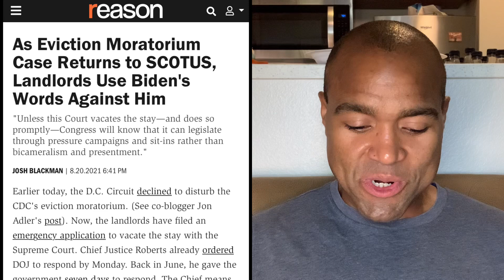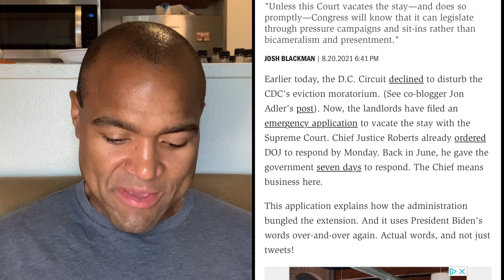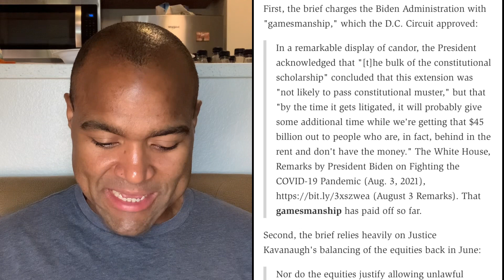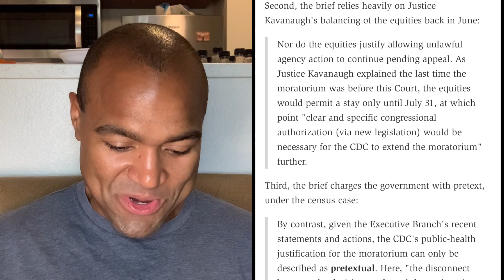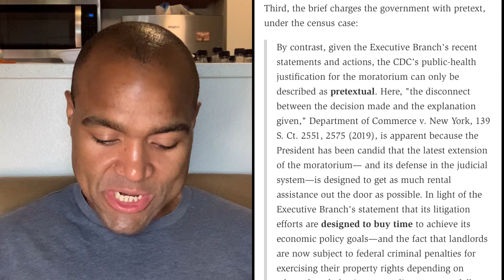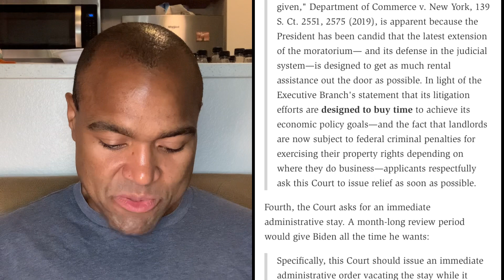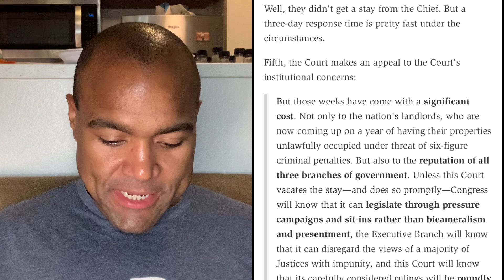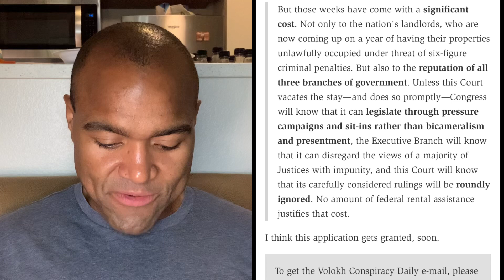The Supreme Court Will Throw Out The Eviction Moratorium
The case against the CDC eviction moratorium is headed to the Supreme Court and I will tell you exactly why I believe they are going to throw it out.